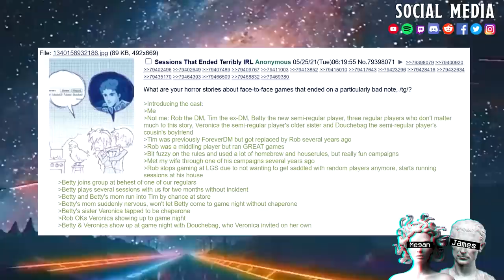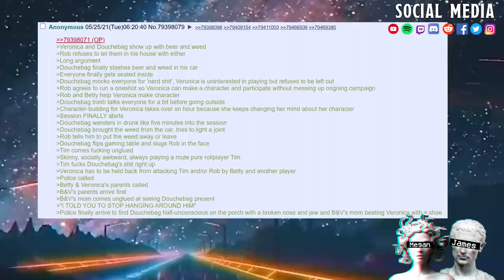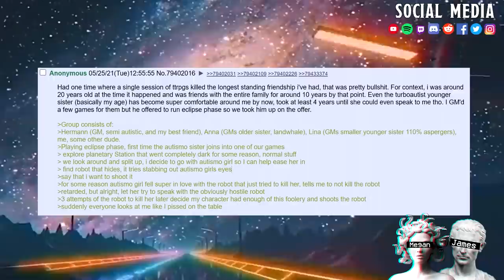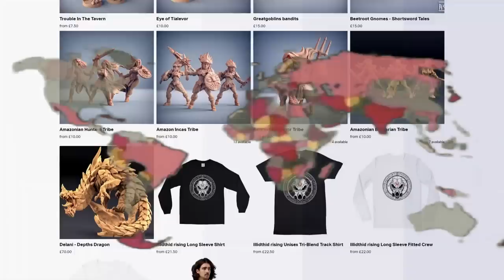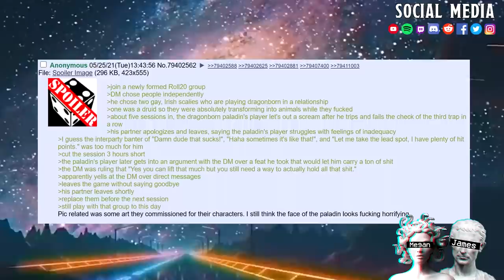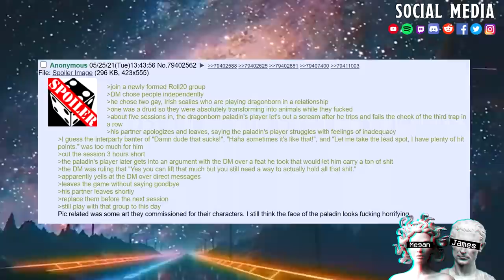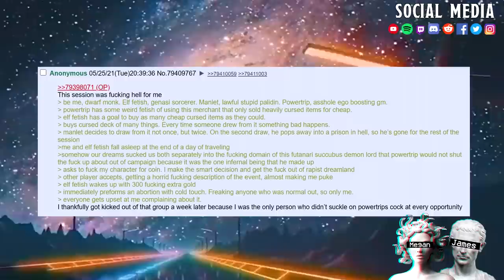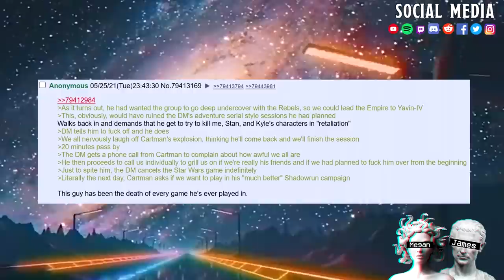Sessions That Ended Terribly IRL || Why I Had To Ring The Police On My FEMOID Players